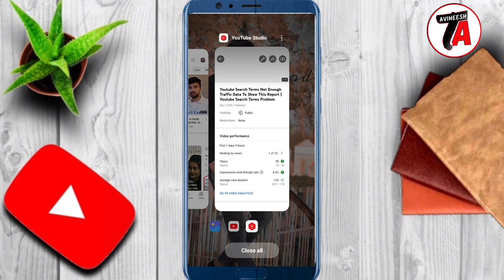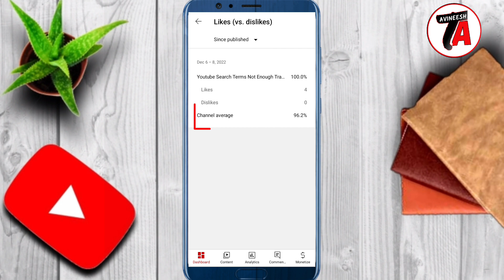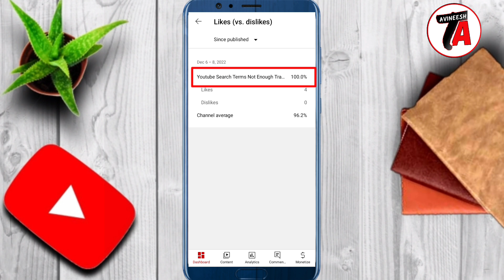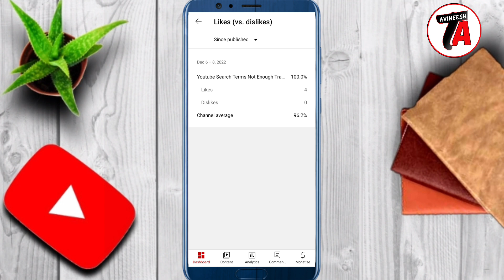YT Studio Likes (vs. dislikes) Meaning || Likes (vs. Dislikes) ka Matalab Kya Hota Hai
Hello friends is video me maine aap ko yt studio ke likes (vs. dislikes) ke bare mein bataya hai